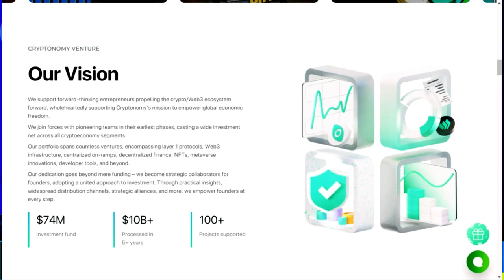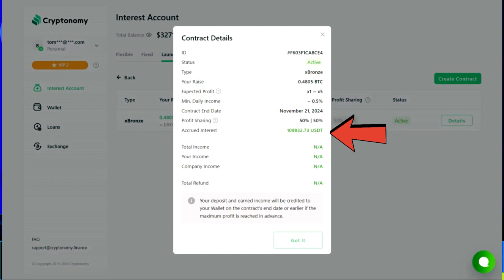Tom Brady lost $30 MILLION in Cryptocurrency! (MUST LISTEN)!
CRYPTO WALLETS
🪙 ERC-20 Wallet: 0xD507c4eEf733dfC3AB7A145b0367a867a6C45e0C
🪙 BTC Wallet: bc1qsu5c76jkw08a0eqkfkzgcfya99vle3kxe93a3u
🪙 Solana Wallet: FKQssfYgC2qrENwG2cyJyqH7hEYxFWH149zFrGx5Tuj8
🪙 Terra Luna Wallet: terra1ecl4l7yp5cqzgl0hdrlxp8lwjrr6epdv43scsc